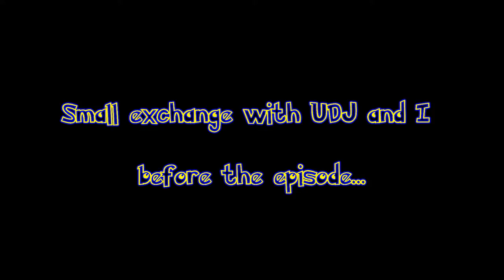Let's Play PETA - Part 2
Oh my...we are having too much fun with this. Viva la animals, but seriously PETA, try harder next time. I'm sure people would listen if you made decent games. And yes, I know I was pronouncing Ghetsis' name wrong.

I do have a twitter. Ask me stuff!